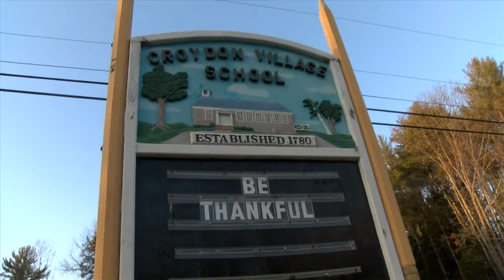Croydon Approves Withdrawal From SAU 43 at Town Meeting - YCN News 3.14.16